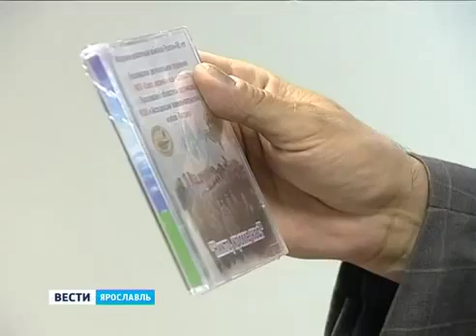The team STRC Yaroslaviya received a letter from the commander of the Airborne Forces Vladimir Shama